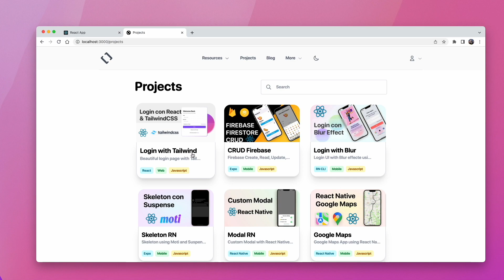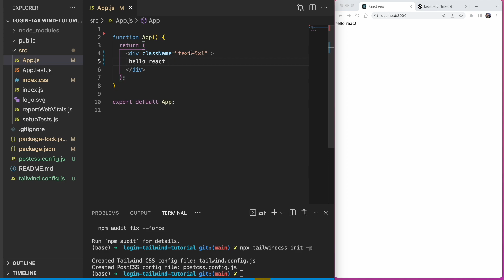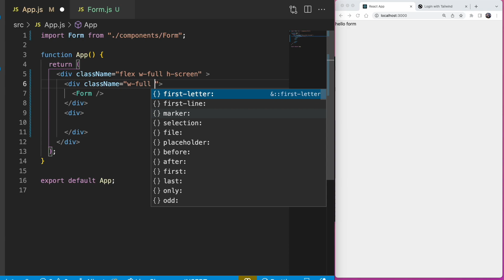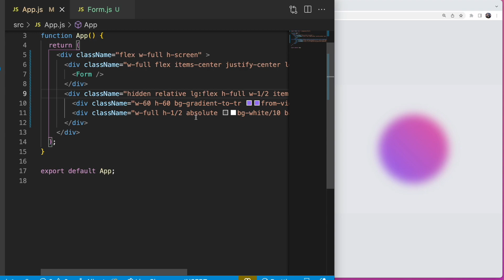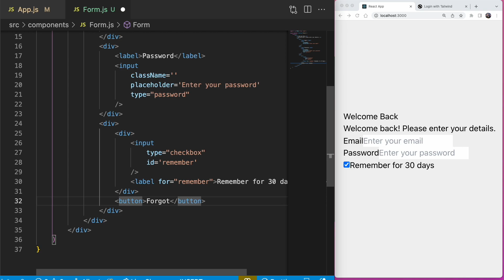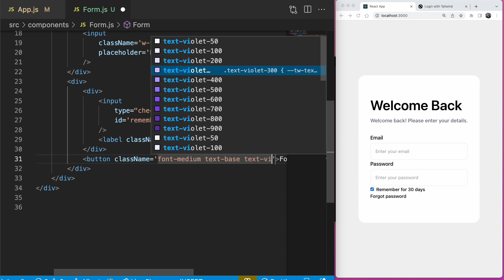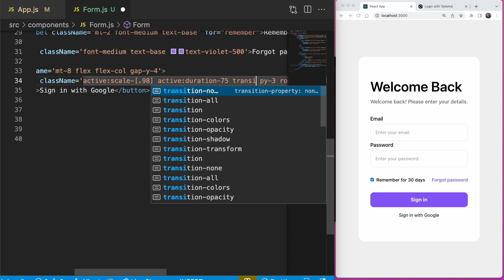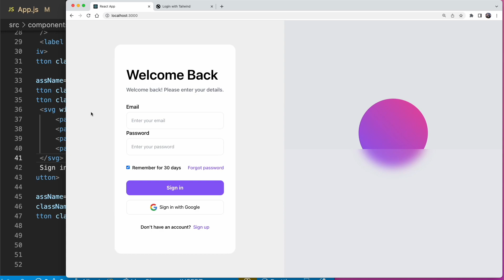Tutorial Login con React y TailwindCSS | 2022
Hola! En este video aprendemos como hacer esa hermosa login screen usando tailwind css y react en 30 min!
Para ver los recursos ve a mi plataforma Code With Beto 👉🏼

⌚️  Timestamps ⌚️
0:00 Introduction
01:31 Creando proyecto
04:20 Agregando Tailwindcss
08:07 Creando Login Screen